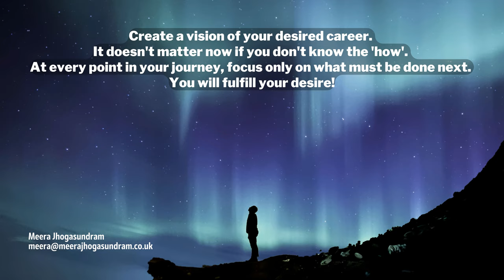Career Transition Coaching (37) - Focus only on what must be done next